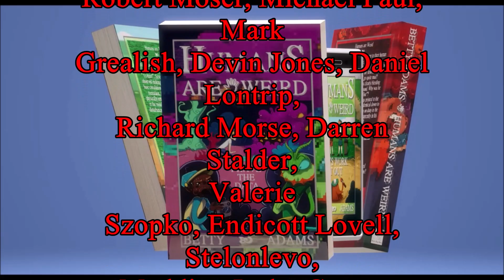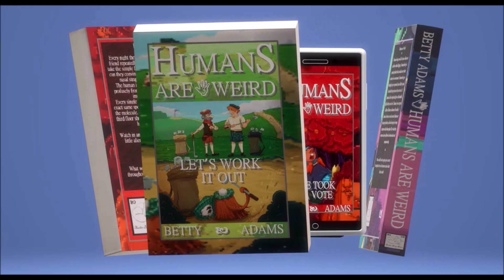Kaiju No. 8 Chapter 88 No Spoilers Review & Analysis - Making Tropes Work For You